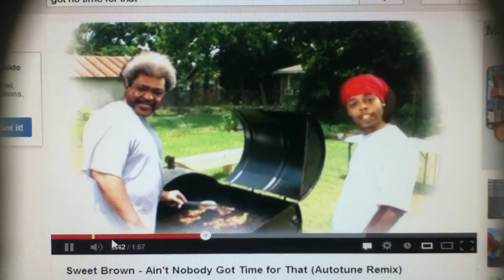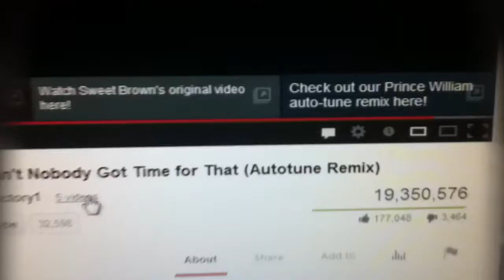Sweet Brown - Ain't Nobody Got Time for That (Autotune Remix)